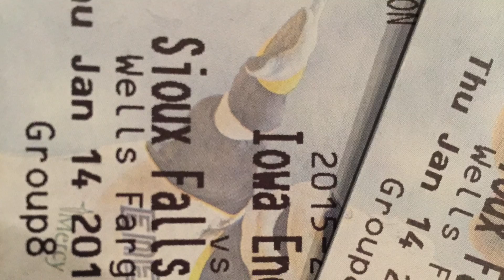NP Comets 2015/16 Basketball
A short video recapping a season of basketball between two teams of 3rd grade boys in 2015